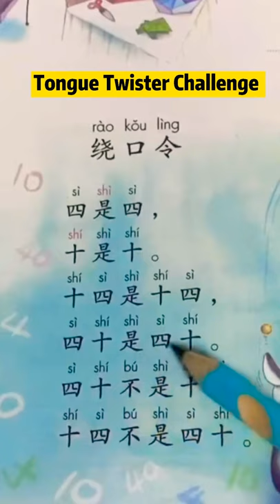Easy Chinese Tongue Twister Challenge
Easy Chinese Tongue Twister Challenge - Learn Chinese for Beginners